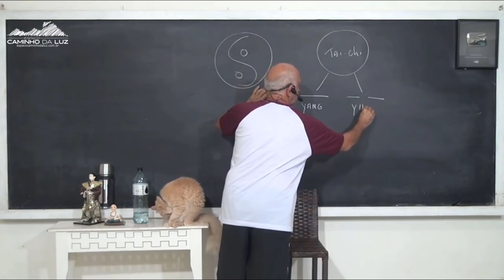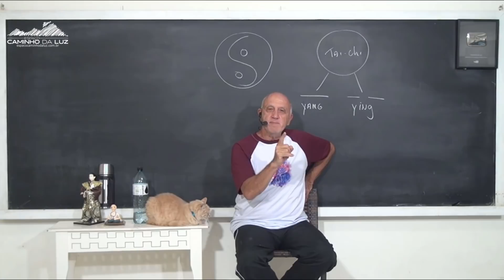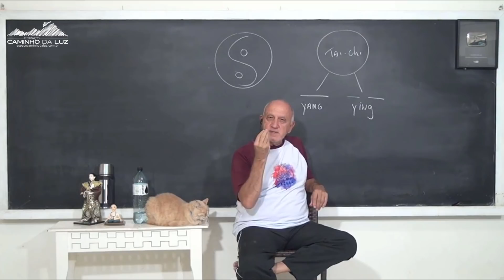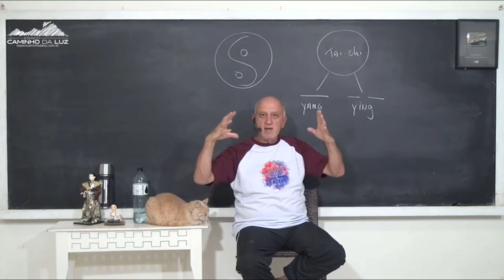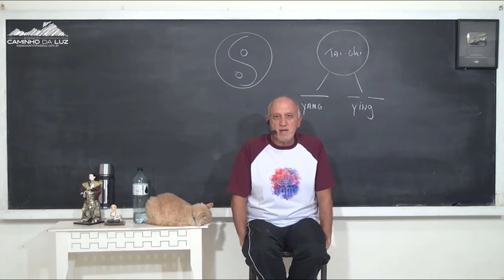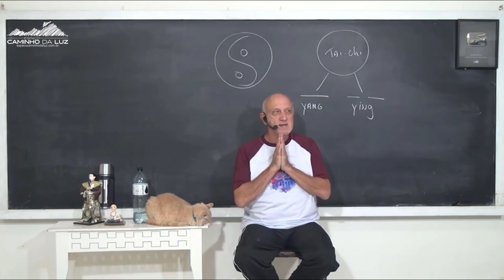QUANDO surgiu o TAOÍSMO e quais os seus SEGREDOS